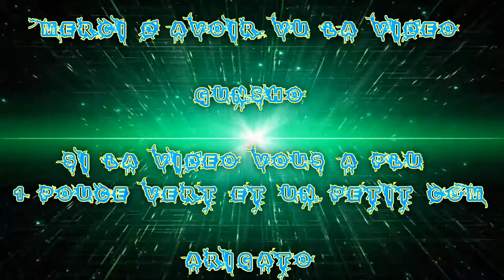[FR] League Of Legends Ranked 2016 #203 Hard Malzahar VS Aurélion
Voilà ma Deux-Cent-Deuxième vidéo recorde en Ranked Sur League Of Legends !

La victoire suivante en argent 4/5

Je Joue le Malzahar Prince des ténèbres Mid AP !

Game Great !

Infos Complémentaire !

Enjoy !! Gunsho !!